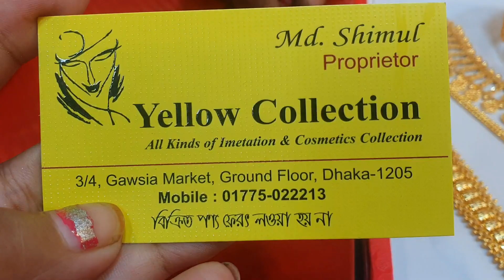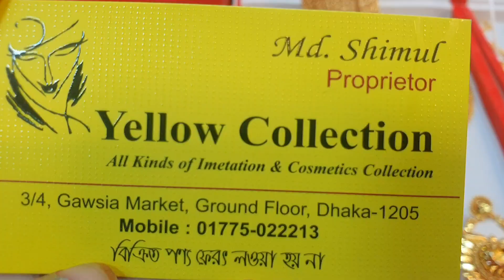বিয়ের কমপ্লিট গোল্ড প্লেটের জরোয়া সেট |gold plate jewellery collection and price